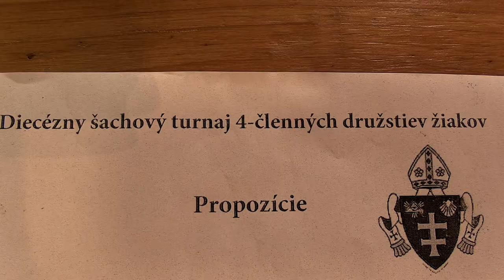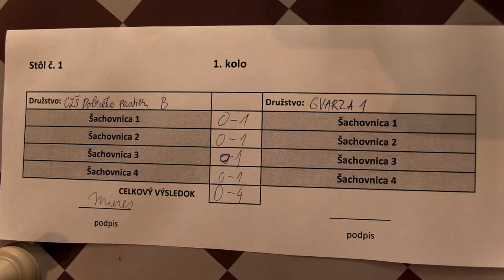1.1.2. Mikuláš Gärtner - Peter Šuštiak 1:0